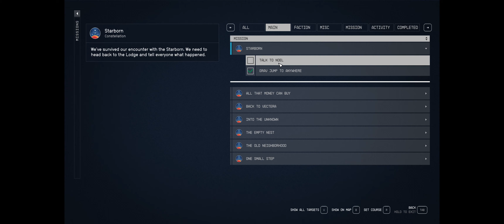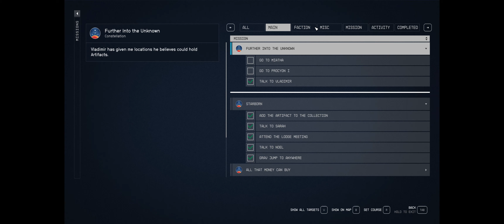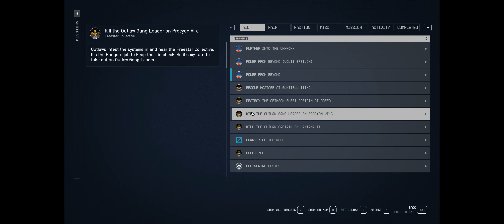Starfield Gameplay Part 19 - Dealing with Sarah's Past (60FPS, UWQHD, No Commentary)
Welcome to my Starfield playthorugh.

In this episode we will deal with Sarah's Past.